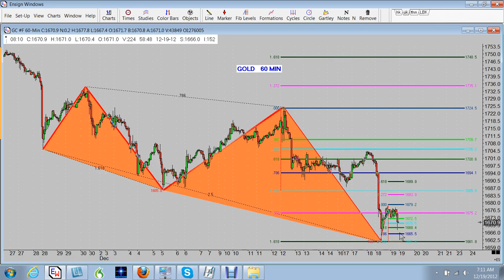Larry Pesavento discuss the Gold Market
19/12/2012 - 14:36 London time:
Larry Pesavento discuss the Gold Market(currently trading at $1668), which is at a cross road. The market is sitting on crucial support and Larry discusses the possibility of a low-risk entry technique.